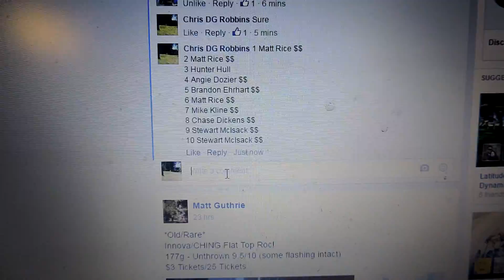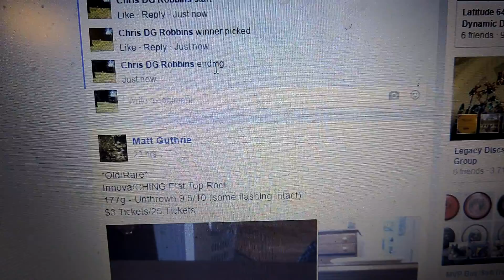Kevin Havanga 4/12/16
NATE SEXTON GLOW FIREBIRD 175g